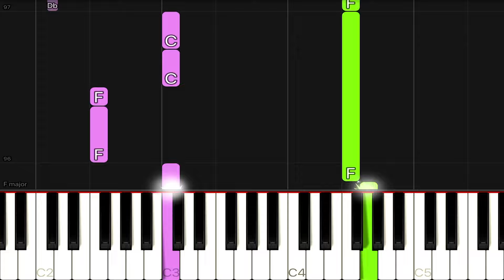Stevie Wonder - I Just Called To Say I Love You | EASY Piano Tutorial